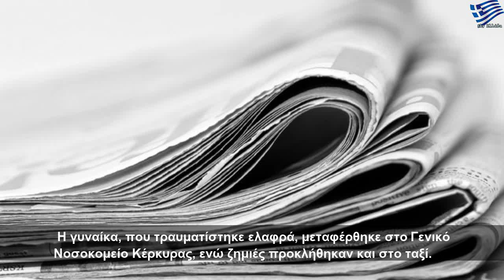Ταξί «καρφώθηκε» σε περίπτερο στην Κέρκυρα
Τετάρτη, 31 Ιουλίου 2019
Ταξί «καρφώθηκε» σε περίπτερο στην Κέρκυρα | Large Life
Τον ελαφρύ τραυματισμό μίας γυναίκας και ζημιές σε περίπτερο προκάλεσε ταξί που εξετράπη της πορείας του και προσέκρουσε πάνω σε περίπτερο, στην Κέρκυρα, στην περιοχή Εμπορικό.